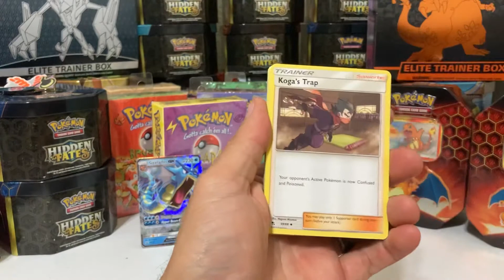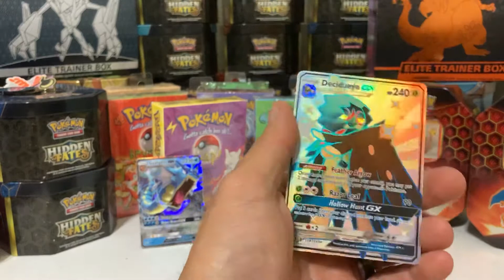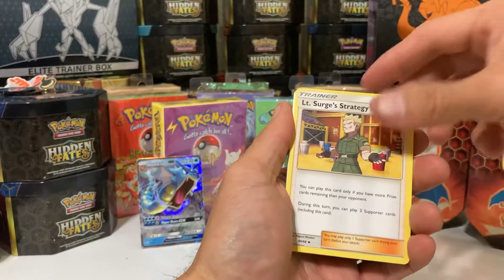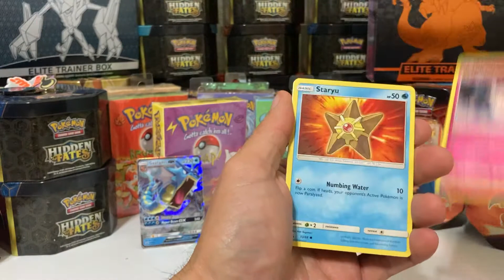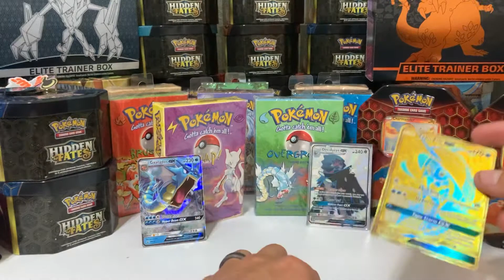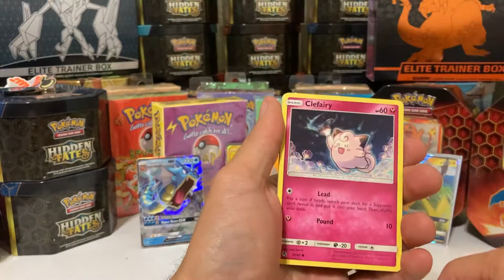Pokemon cards opening. Hidden Fates tin opening